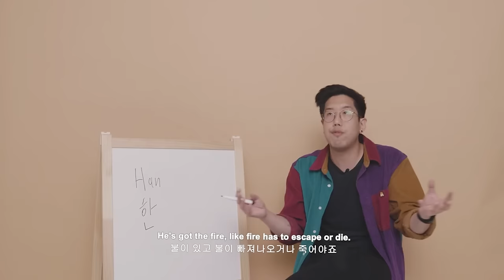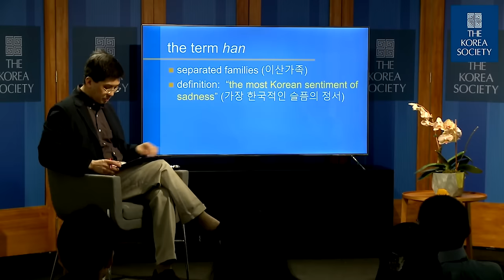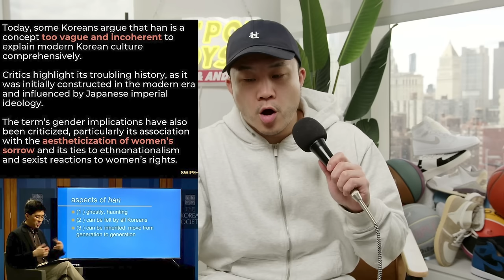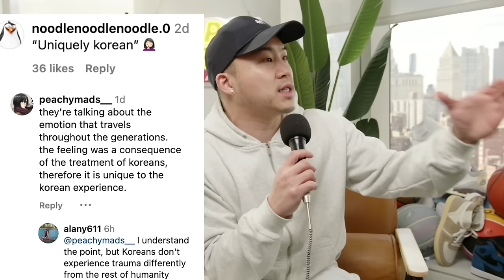This Makes Koreans Different From Other Asians